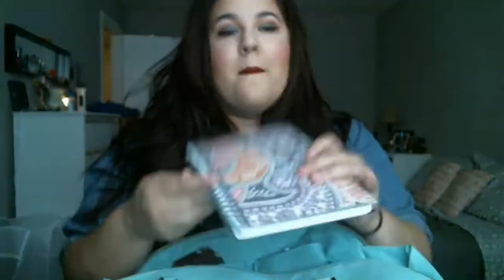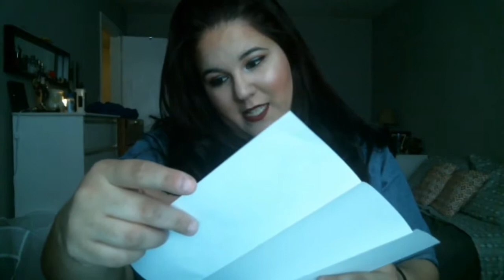What's in my bag :)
Hi everyone i hope ya'll are having a wonderful day :) and im sorry about the burly pic

Face
cover fix mattifying primer
Maybelline fit me matte and pore less shade 128 warm nude  and Loreal true match Lumi shade w3 warm

nyx hd concealer shade fair and nyx above and beyond full coverage concealer shade porcelain

setting powder maybelline fit me matte and poreless  shade natural beige

milani powder blush shade coral cove
m.a.c soft and gentle highlighter
melloe bronzer

Eye's
Morphe  35k palette
covergirl flamed out mascara shade very black
 wing eyeliner loreal voluminous superstar liquid eyeliner shade black
water line blackheart pencil eyeliner shade black
tear ducks m.a.c nylon

and setting spray L'oreal infallible pro-spray and set